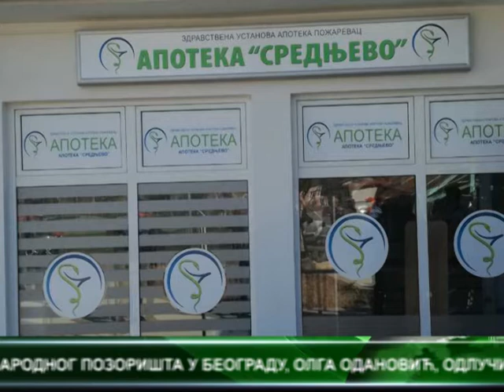CENTRALNE VESTI TELEVIZIJE VIMINACIUM 30 03 2017